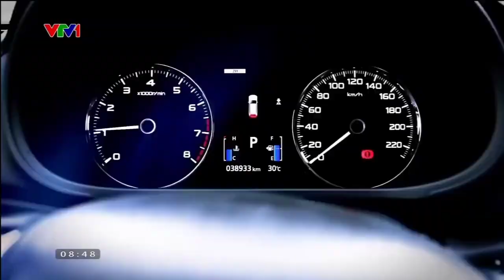Quảng cáo VTV1| Nhịp sống ô tô (ngày 05/11/2023)